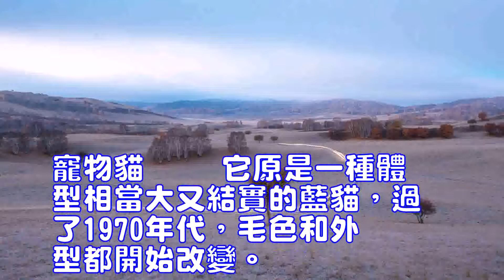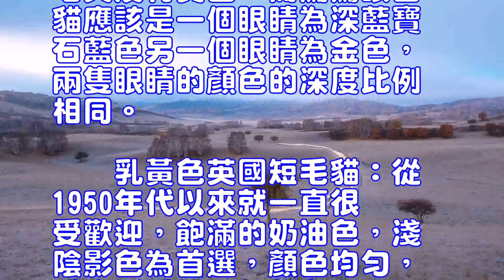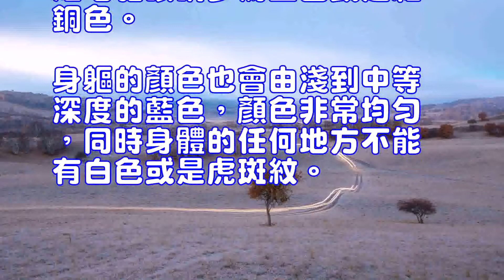英國短毛貓的顏色有哪些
寵物貓
　　它原是一種體型相當大又結實的藍貓，過了1970年代，毛色和外型都開始改變。體型越來越小，毛色的種類也變得豐富，所有的改變都朝向優雅的風格。今天就介紹一下英國短毛貓的常見幾種顏色。　　白色英國短毛貓：這主要又分為三種，橙眼白色貓、藍眼白色貓、怪眼白色貓。毛尖沒有黃色，而鴛鴦眼白貓應該是一個眼睛為深藍寶石藍色另一個眼睛為金色，兩隻眼睛的顏色的深度比例相同。　　乳黃色英國短毛貓：從1950年代以來就一直很受歡迎，飽滿的奶油色，淺陰影色為首選，顏色均勻，毛尖到毛根一個顏色。而且全身任何地方都不會有白色毛發。其眼睛顏色多為金色或是紅銅色。　　黑色英國短毛貓：全身的毛發烏黑而且一直到毛發根部，沒有漸變的色調，身軀任何地方也不能有白色的毛發出現。它的眼睛顏色多為金色或是紅銅色，且沒有綠色的痕跡。　　煙色英國短毛貓：是銀色短毛貓的起源。由於它的被毛沒有刺豚鼠那樣的深淺相間的彩色環紋。絨毛是白色或是淡銀色，與被毛形成最大的顏色對比。眼睛呈現金色或是紅銅色。　　藍色英國短毛貓：這種短毛貓眼睛多為金色或是紅銅色。身軀的顏色也會由淺到中等深度的藍色，顏色非常均勻，同時身體的任何地方不能有白色或是虎斑紋。